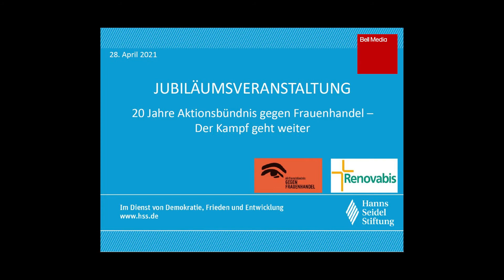Jubiläumsveranstaltung - Online-Fachtagung „20 Jahre Aktionsbündnis gegen Frauenhandel" - Trailer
Trailer zur Jubiläumsveranstaltung - Online-Fachtagung „20 Jahre Aktionsbündnis gegen Frauenhandel - Der Kampf geht weiter“. Zoom-Konferenz vom 28. April 2021.

Eine Veranstaltung der Akademie für Politik und Zeitgeschehen in Kooperation mit dem Aktionsbündnis gegen Frauenhandel und der Solidaritätsaktion Renovabis.

Produktion: Bell Media GmbH (Inge Bell & Stefan Baumgarth) 2021